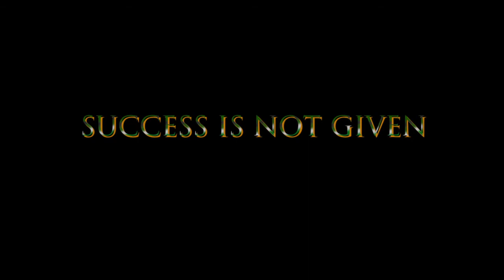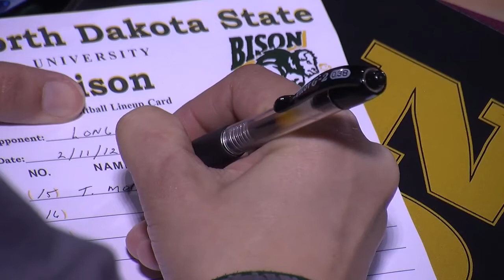2012 Bison Softball Highlight Video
Recruting video that focuses on the 2012 NDSU Softball tam that reached the NCAA regionals for the fourth straight year.